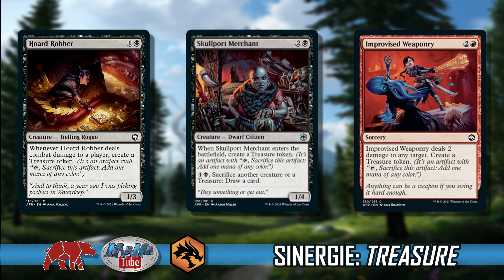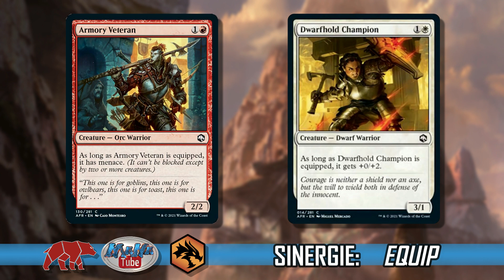D&D Mtg Adventures in the forgotten realms I Meccaniche e Sinergie per il Limited Draft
Bentornati su Manatube,
ecco il video che vi parla delle Meccaniche e delle Sinergie in D&d adventure in the forgotten Realms.

Fateci sapere cosa ne pensate di questa edizione e soprattutto della meccanica Dangeon;)

Buona Visione

Mana TuBe è un canale gestito da due amici che vogliono condividere la loro passione con altri giocatori di Magic per aumentare e consolidare la Community Italiana.

Queste Sono Alcune tipologie di video che facciamo:

-I Consigli Costruttivi - dove parliamo delle ultime leggende e cerchiamo di analizzarle in un modo alternativo utilizzando un analisi SWOT e condividendo alcune Build possibili.

- Gli Esercizi di stile - dove parliamo di commander a tutti i livelli , sia per i nuovi giocatori che per i Veterani del Formato

-Limited e Draf- dove parliamo dei migliori pick da fare durante un evento Draft e le migliori carte da utilizzare in Sealed

- EDHrec Feed- in questa rubrica raccogliamo tutti gli argomenti commander che sono anche disponibili su EDHREC